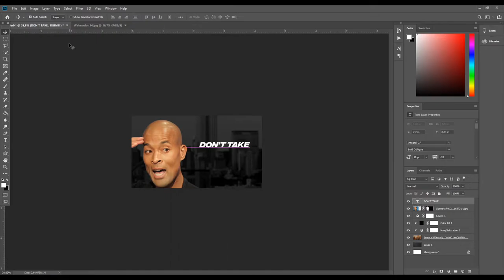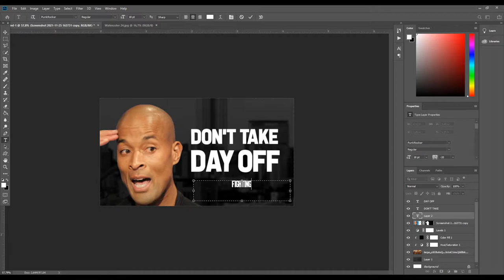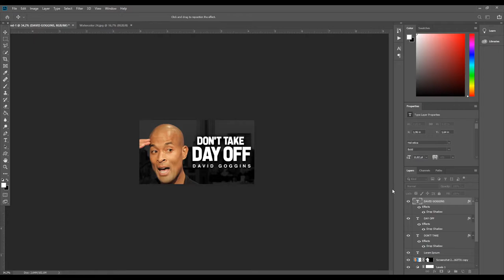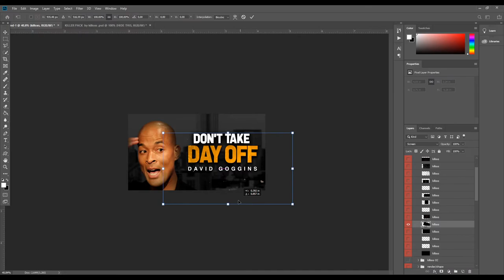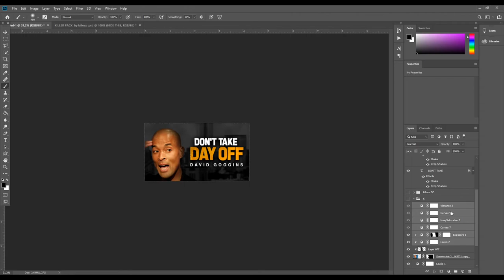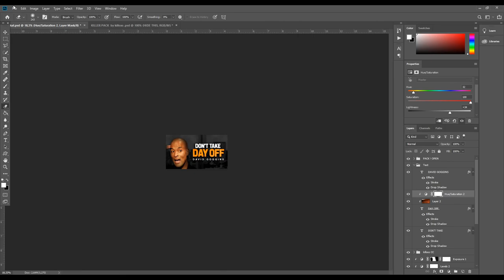Making a Thumbnail - David Goggins MOTIVATIONAL | Adobe Photoshop 2021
This video showcases the process of me making a YouTube thumbnail in Adobe Photoshop 2021 for my client's YouTube channel.

If you'd like to give your channel a total makeover and/or need someone to help you design professional YouTube thumbnails for the motivational niche, and you liked what you saw in this video, then contact me at , and we'll see what we can do.